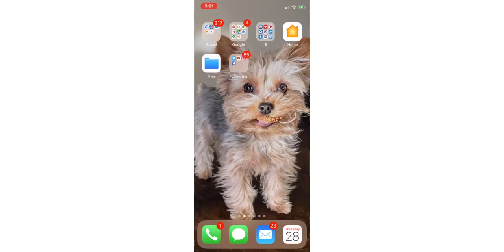James Hsu Social Media stuff